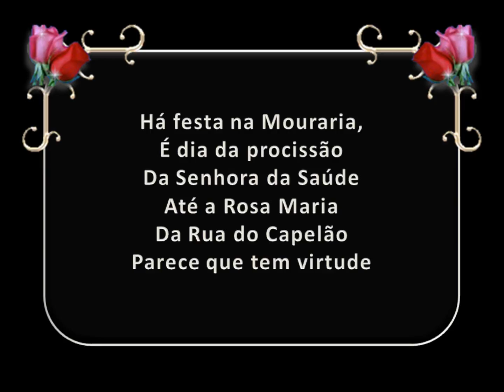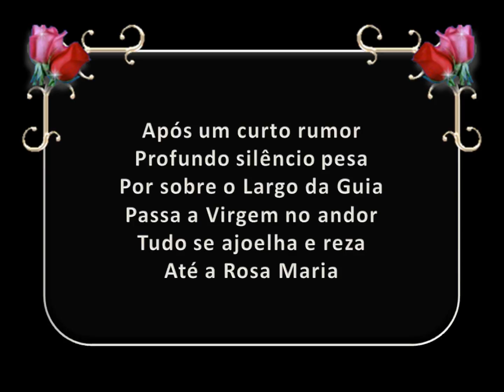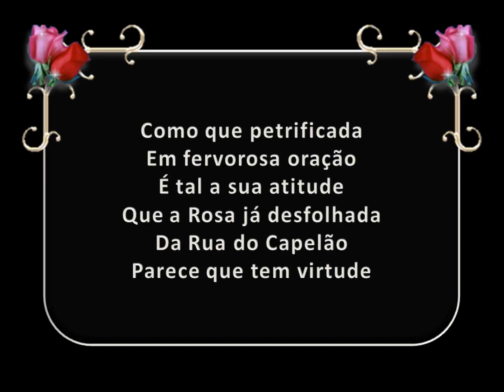Amália Rodrigues - Há festa na Mouraria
1952 (Marcha do Marceneiro)
© Edições Valentim de Carvalho -